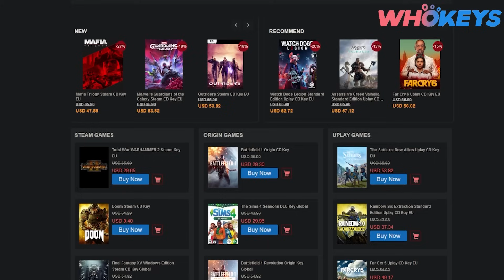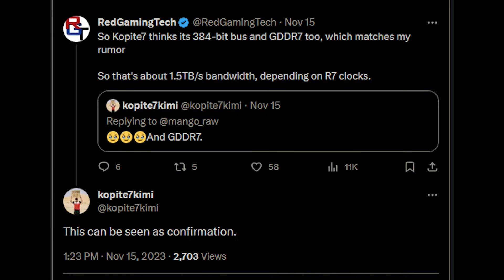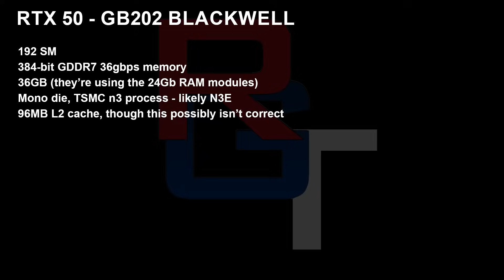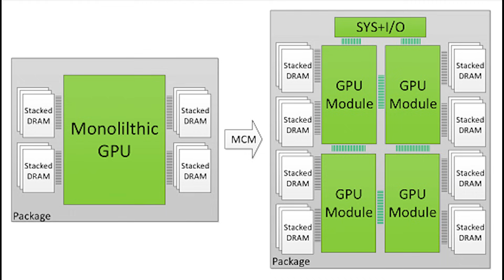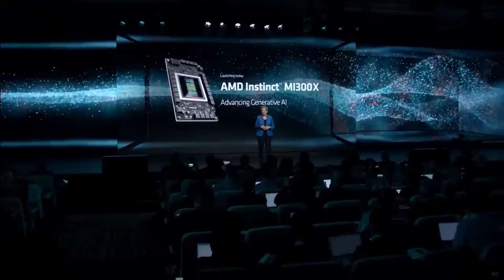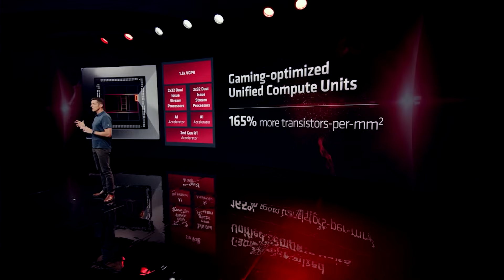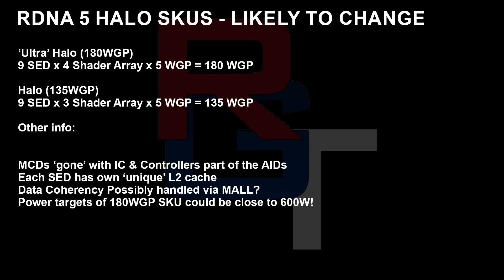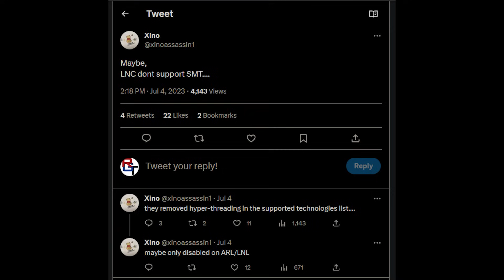RDNA 5 - The Nvidia KILLER?! RTX 50 & RDNA 5 Specs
In today's EXCLUSIVE, we discuss the latest updated RDNA 5 and RTX 50 specs. With RDNA 4 looking to target the mid range, AMD's hopes for defeating Nvidia are all pinned on RDNA 5 GPUs. Join us as we examine the latest hardware specifications for both RTX 50 and RDNA 5, as well as the expected increases in gaming performance and ray tracing performance. With RTX 50 Blackwell shaping up to be VERY promising, will RDNA 5 specs and performance be enough to DEFEAT Nvidia?

The next few years in PC gaming tech are going to be very interesting indeed, especially with RDNA 4 bowing out of the high end graphics card market. But will RDNA 5 have enough grunt to defeat the RTX 50 in specs and performance? And of course - ray tracing improvements? With many gamers disappointed in RDNA 3's RT, RDNA 5 could be AMD's chance to shine.

0:00 Start
0:02 Today's topic
4:00 RTX 50 Vs RDNA 5